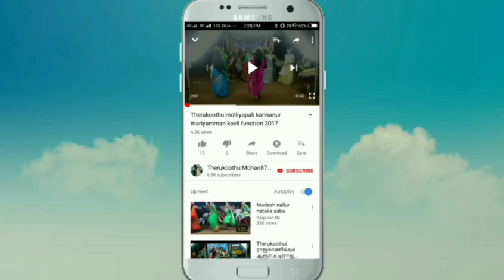துகில் உரிந்த துரோகி துரியன் மாளிகைக்கு குறி செல்ல விதியாச்சே என்று பாஞ்சாலி மாயவரிடம் புலம்பல்